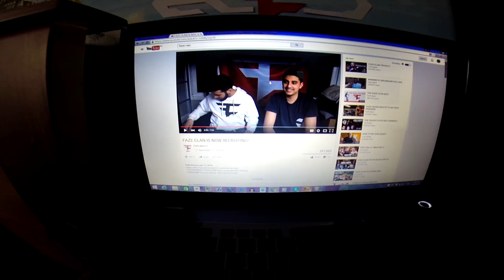ROAD TO FAZE CLAN!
How many likes can we get for today's video? ;)

and4ew